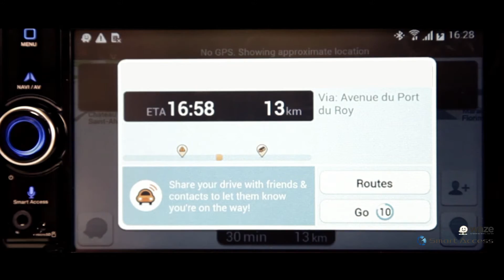Waze : je cherche une patinoire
Rendez-vous à la patinoire ? Grâce à l'app Waze, disponible sur le NX504E via notre plate-forme inédite Smart Access basée sur le Cloud, vous ne serez plus jamais en retard.